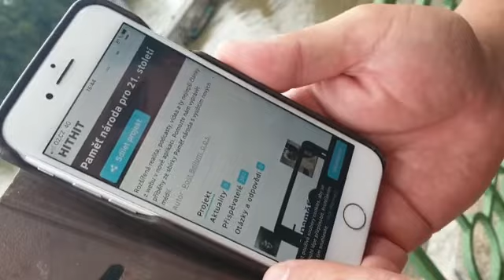Ředitel Post Bellum: Děkujeme za vaši dosavadní podporu na Hithitu!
Rozšířená realita, podcasty, videa a ty nejlepší články z webu v nové aplikaci. Pomozte nám vyprávět příběhy ze sbírky Paměť národa s využitím nových médií. Podpořte nás prosím na

Děkujeme!